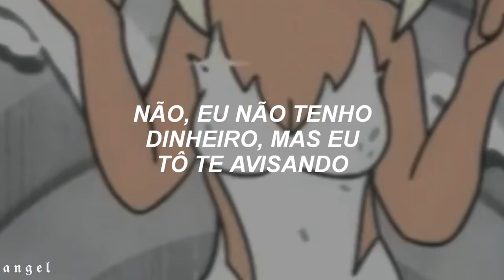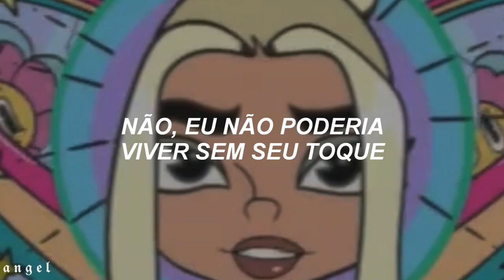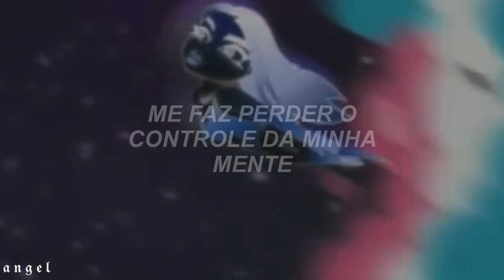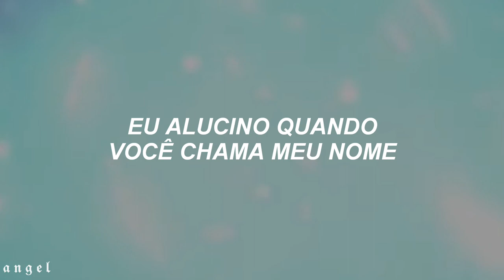Dua Lipa - Hallucinate // [TRADUÇÃO/LEGENDADO] + (CLIPE OFICIAL)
𝘀𝗼𝗰𝗶𝗮𝗹𝘀 ;;

TODOS OS CRÉDITOS DE LEGENDA: ɑ n g e l.

TODOS OS CRÉDITOS DA MÚSICA/VÍDEO: DUA LIPA and your team.

Eu não possuo nenhum direito sobre o vídeo, apenas sou responsável por fazer a tradução.

Design & Animation: The Mill
Director: Lisha Tan
🎧 PUT YOUR HEADPHONES ON to listen in immersive 360 Reality Audio 360RA 🎧
Stream Hallucinate in 360 Reality Audio now live on Amazon Music HD, Tidal and Deezer.
For more information on 360 Reality Audio and a free 3 month HiFi subscription coupon,

*Quantities are limited, while supplies last]

DIRECTION, DESIGN, ANIMATION & EDITORIAL
Editorial, Design & Animation: The Mill
Executive Producer: Elizabeth Newman
Producer: Hillary Thomas
Associate Producer: Matthew Graham
Director: Lisha Tan
Editor: Victor Jory
Edit Assist: Rochely Zapata
Art Director: Sidney Tan
Lead Character Designer: Rustam Hasanov
Character Design: Henry DeLeon, Susy Lopez, George Fuentes
Design: Kwok Fung Lam, Hyoyeon Lee, Quentin Rigaux
Motion Designer: Anastasia Skrebneva
Storyboards: Vince Lee
Finishing Artist: John Shirley
Art Support: Kevin Diaz, Valerie Chernysh

CHARACTER ANIMATION
Character Animation: Titmouse
Executive Producers: Ben Kalina, Chris Prynoski, Shannon Prynoski
Associate Producer: Brendon O’Connor
Production Coordinator: Cel La Flaca
Animation Director: Simon Wilches-Castro

Animation: Richard Mather, Travis Simon, Richard Plata, Thomas Sebastian “Smo” Smolenski, Yutong Zhang, Thierno Bah, Matt Augustin, Jan Naylor Sochinski, Kyle Brooks, Angelo DiNallo, Liz Sudric, Cameron McManus, Courtney Vonada, Patrick Passaro
Compositing: Amanda LeMarco, Mauricio Domingues, Andrew Malek, Simon Howe
BG Layout/Paint: Denise “Dee” Chavez, Janet Sung
Editor: Paul Mazzotta, Marco Vera

Sound Design: Ceremony London
Video Commissioner - Caroline Clayton